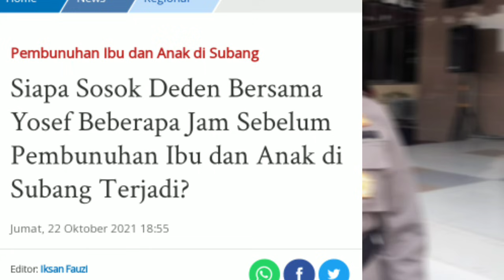Update Subang! Setelah Pemanggilan Y0sef Yang Ke 14 Kali, ternyata Y0sef Lakukan Hal Ini?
Siapa sebenarnya sosok Deden tersebut? Yosef baru mengungkapnya waktu diperiksa ke-14 kali selama 8 jam oleh penyidik gabungan di Polres Subang.

Pada waktu Deden dan Yosef di dalam rumah, Tuti dan Amalia tengah barada di luar rumah buat memotret bulan purnama.